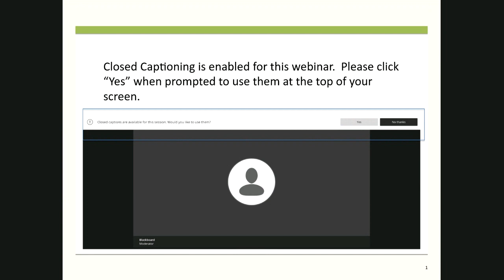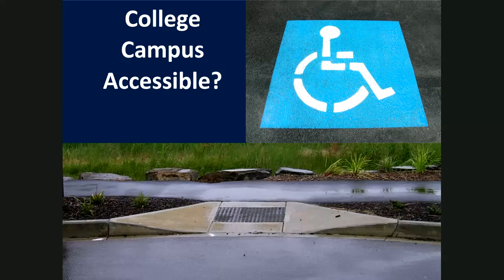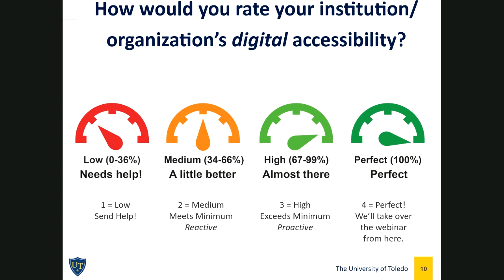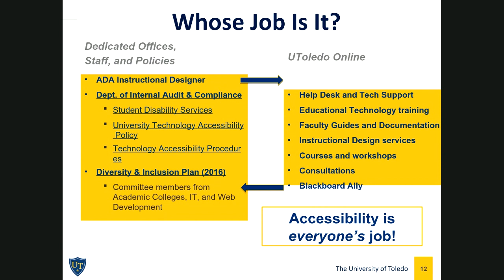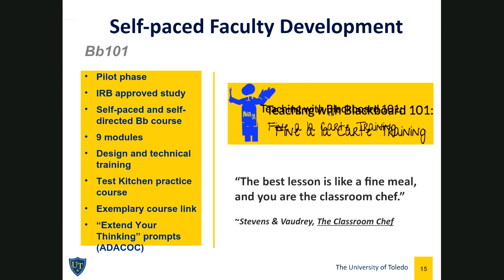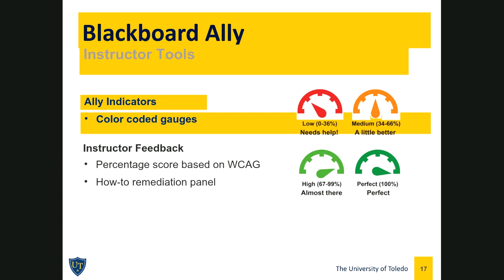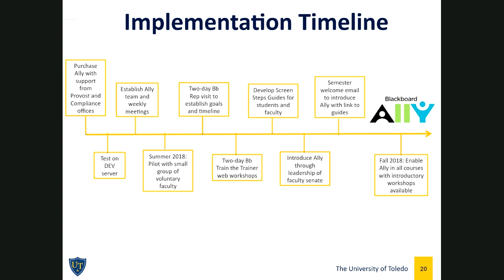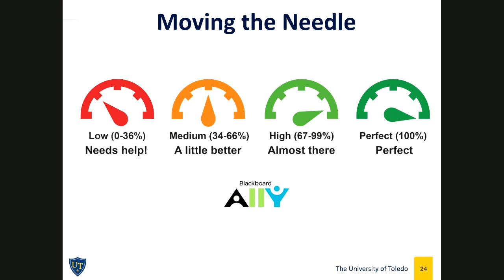How The University of Toledo is Developing a Digital Accessibility Culture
Speaker:
Melissa M. Gleckler, M.L.S. Educational Technologist, Adjunct Instructor, Department of Communication, Vice-chair, UT Professional Staff Council, The University of Toledo
The University of Toledo is focused on developing the digital accessibility of their online program and all digital materials used in in-person classes. In this session they’ll discuss the challenges they have identified in this process and how the team has tackled those challenges. They’ll also describe their launch of Blackboard Ally as a part of the focus on a more accessible program overall.